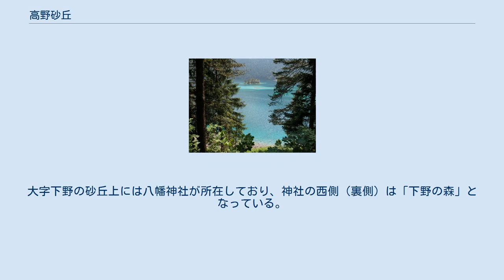高野砂丘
高野砂丘（たかのさきゅう）は、主に埼玉県北葛飾郡杉戸町高野地区に所在する河畔砂丘。
埼玉県指定天然記念物に指定されている。
中川低地の河畔砂丘群の1つである。
 高野砂丘は河畔砂丘（内陸砂丘）に区分される砂丘群である。
砂丘は旧利根川（現：大落古利根川）の旧河道東岸沿いに幸手市大字上高野から北葛飾郡杉戸町大字下野・大字下高野にかけ、かつての蛇行の袂状部の内側に発達している。
 この砂丘は全体としておおよそ南北方向から南に向かうに従い南東方向へと弧を描くように発達し、微高地は主なものは2条あり、1つは長さ約2800m・幅約85m・高さ約14.4m（最高点：下高野一里塚北側、永福寺では13.3m）、もう1つは長さ約350m・幅約50mのものとが所在している。
砂丘の東側に所在している後背湿地の低地との比高は、前者の最高点との比高が約7.2m、後者は約2mである。
また、高野砂丘は中世の時期以降に形成期に入ったのもと推定されている。
これは大字下高野の砂丘の下に自然堤防や中世の土器が含まれた土で建造された2列の古堤防（築堤時期：1253年（建長5年））が埋没しており、砂丘上に所在している永福寺が1579年（天正7年）に建立されていることによる。
 中世には奥州への道がこの自然堤防・砂丘を通っていた（後の日光御成街道）。
 現在これは埼玉県道65号さいたま幸手線であり、東側を南側用水路が流下している。
大字下野の砂丘上には八幡神社が所在しており、神社の西側（裏側）は「下野の森」となっている。
 脚注 参考資料